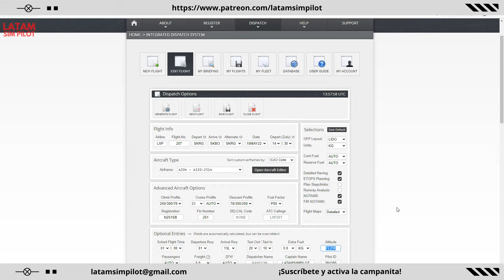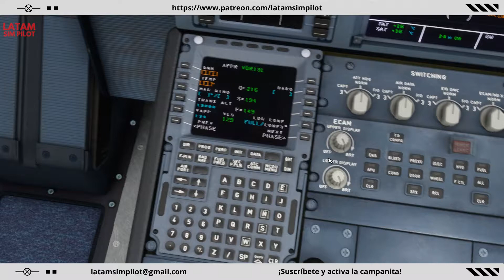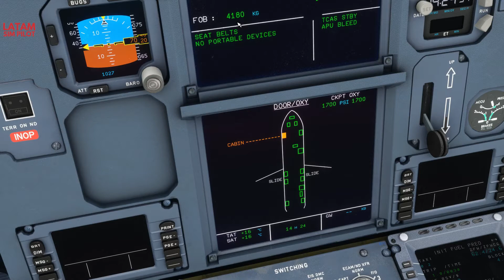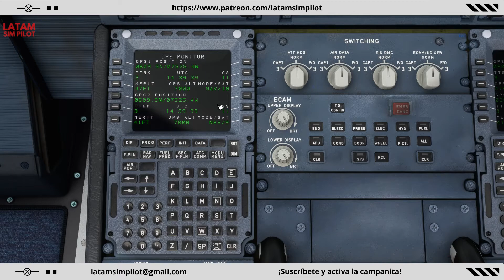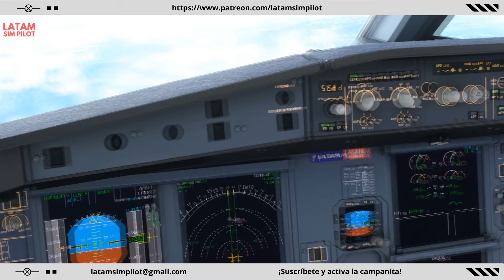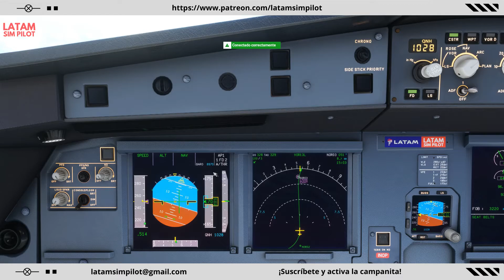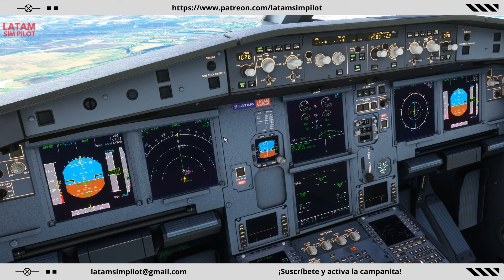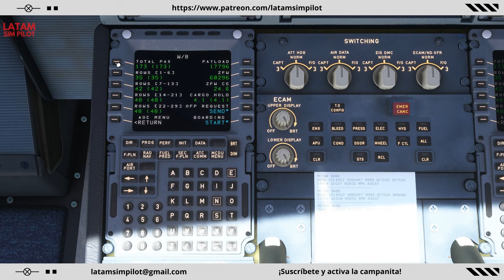REAL OPS A32NX FBW -👨‍✈️ ¡VUELO COMPLETO DESDE MEDELLIN (SKRG) A BOGOTA (SKBO) VOR 13L 😍😍😍😍😍😍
Bienvenido al canal LatamSimPilot!

Hoy realizaremos un vuelo desde la pista 01 del aeropuerto José María Cordova, Medellin (SKRG) utilizando la SID ISVA2B para continuar con la STAR ISVA3E para finalmente hacer una APROXIMACION VOR 13L a el aeropuerto El Dorado, Bogotá (SKBO) vía AMVES.

Este video tiene varios objetivos. Primero, utilizar una calculadora de performance para el despegue, aprender a usar VNAV y las correcciones o modificaciones que se deben realizar dado que aún no funciona correctamente, como por ejemplo utilizar FPA para la aproximación final dado que el avión aún no tiene el modo approach habilitado para este tipo de aproximación y finalmente representar fielmente los procedimientos que se realizan durante el vuelo (desde el Cold and Dark Start hasta el parking).

Como siempre, tengo instalado el tráfico real del Grupo Alfa India Group (AIG) por lo que contamos con tráfico real y de calidad en suelo y en aire, lo que genera una experiencia totalmente nueva!

Siéntete con la libertad de dejar tus comentarios, sugerencias o simplemente darle un me gusta!

El vuelo a realizar es el siguiente:

LXP207
Aeronave: A32NX FlyByWire Versión Experimental
Origen: SKRG - Aeropuerto José María Cordova, Medellin (PUB)
Destino: SKBO - Aeropuerto El Dorado, Bogotá (PUB)
Ruta: SKRG/01 ISVAT2B ISVAT ISVAT3E SKBO/13L
Observaciones:
RMK/TCAS EQUIPPED
Nivel: FL210

Instalador de FlybyWire (con el podrás escoger si quieres usar la versión Estable, Desarrollo o Experimental). Debes ejecutarlo cada vez que vayas a volar, detectará si hay updates disponibles y lo actualizará automáticamente.

PC Specs:
Intel i7-6700HQ (3.2 Ghz en turbo)
GeForce GTX 980M
32gb RAM (2133hz)
1TB nvme (8 GT/s)
1920x1080

LatamSimPilot